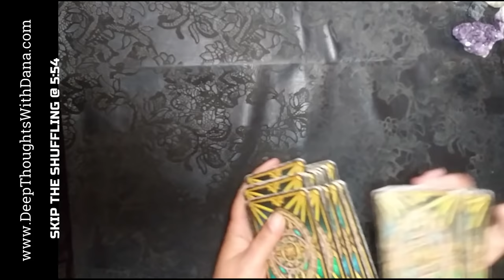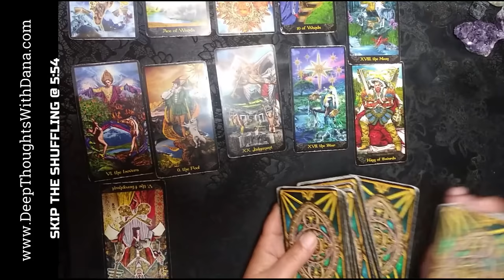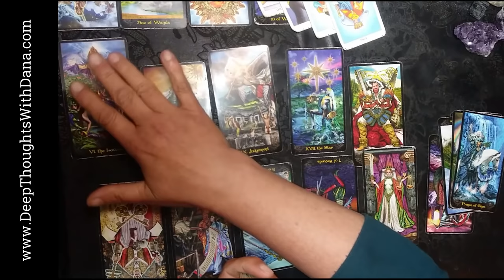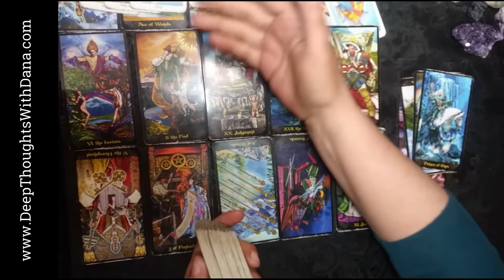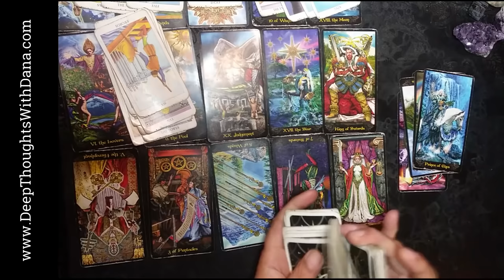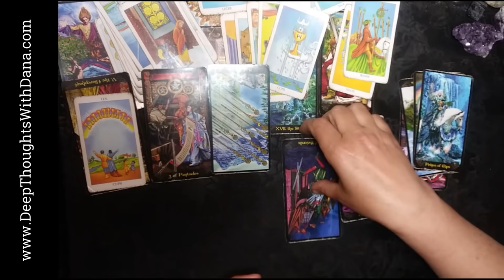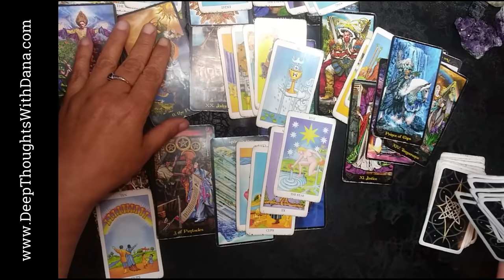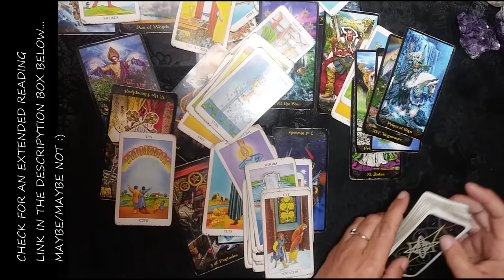TAURUS - *ACCEPTING* A RECONCILIATION